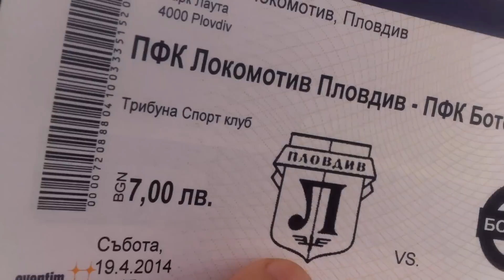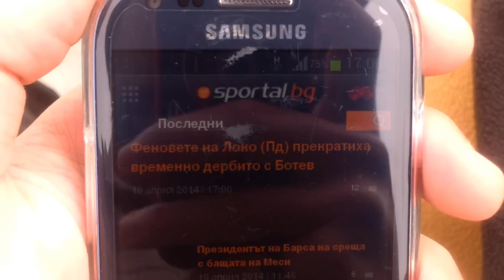ФАКЛИ И ДИМКИ НА ПЛОВДИВСКОТО ДЕРБИ- DIMI'S DAILY VIDEO LOGS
▲VideoLog Day 61 - Толкова много, че мачът беше прекратен в 42-та минута, тези фенове много буйни, ей!

▲I am looking for license free music for my vlogs.